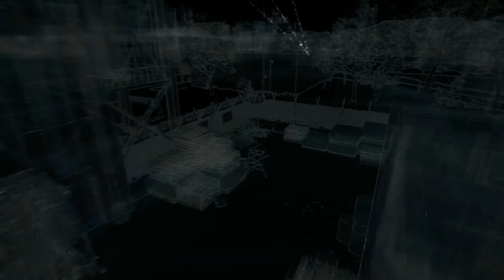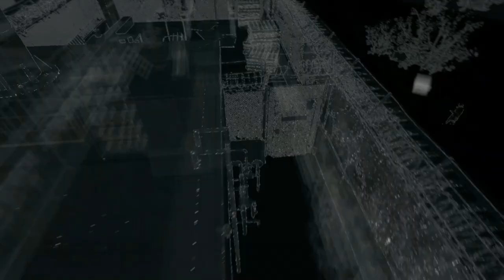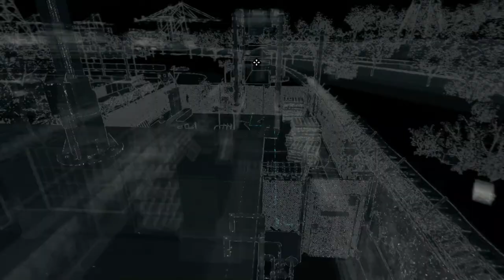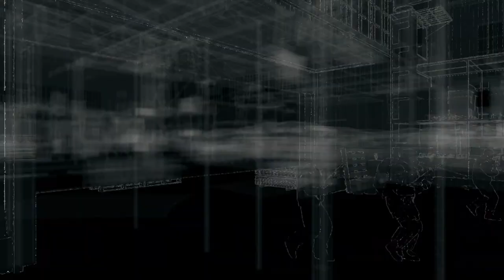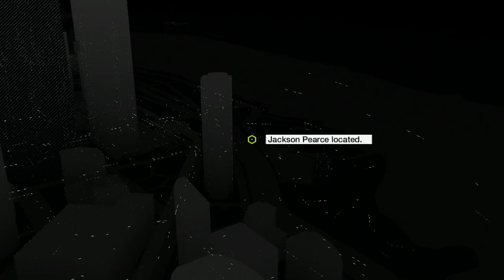Watch Dogs #25 Guess We Gotta Kill Our Way Out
Today, we put a stop to the auction